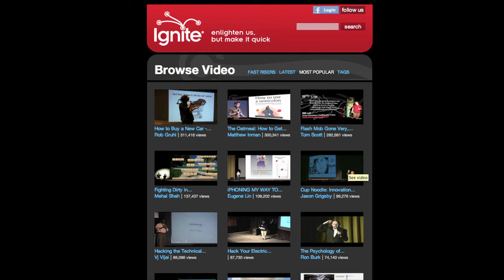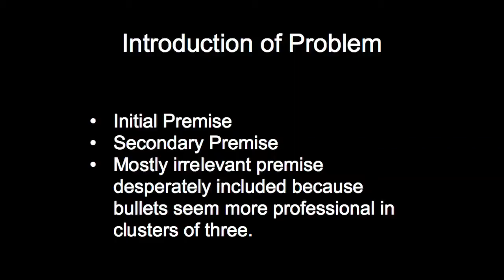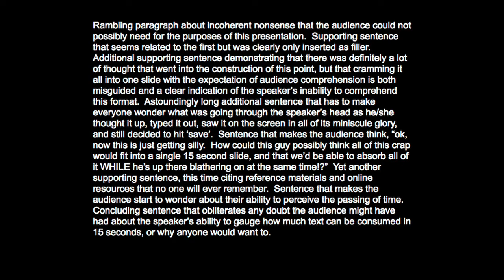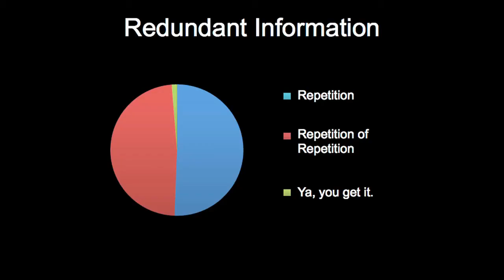Elan Lee, "Every Ignite Talk: A Template"